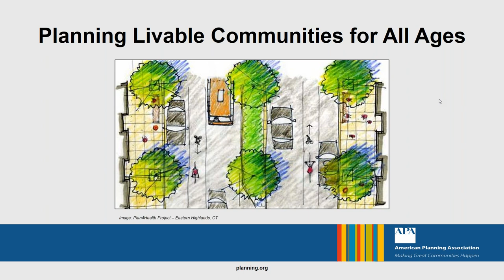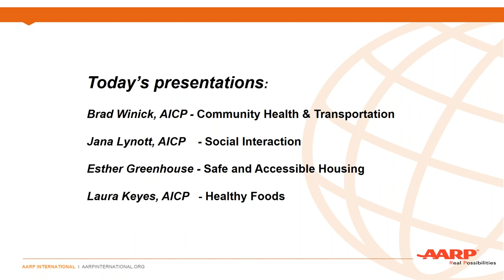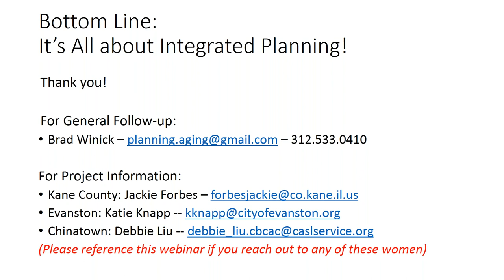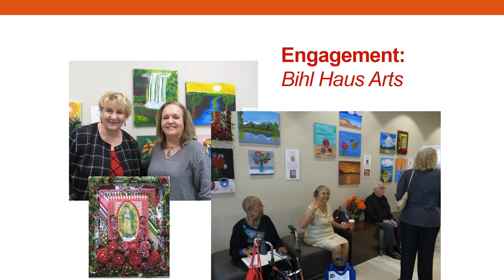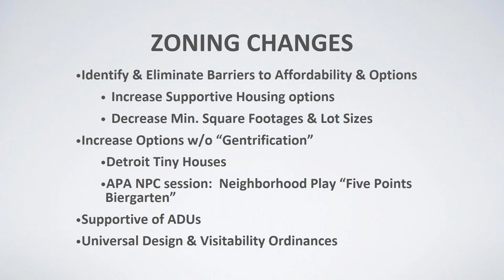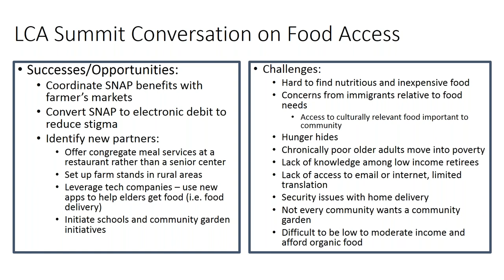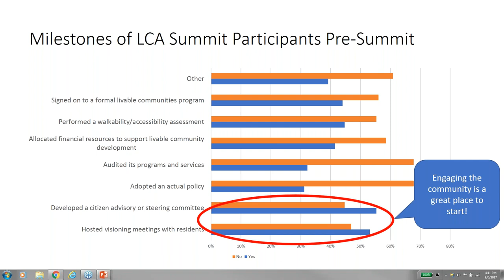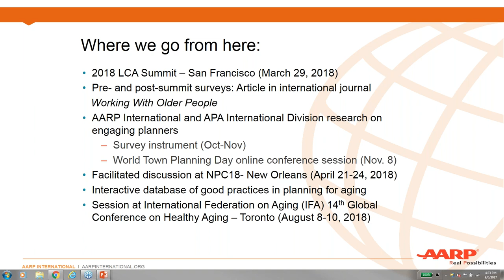Webinar: Planning Livable Communities for All Ages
Last spring, the American Planning Assocation and the American Society on Aging cohosted the Summit on Livable Communities: Planners and Aging Network Professionals Working Together to Plan Livable Communities for All Ages, which AARP sponsored. The opportunity to unite the two professions led to a robust discussion —
 and to the recognition of a shared vision for healthy, livable places.

This webinar continues the conversation, bringing together expert presenters to share resources and report on the summit's findings. The webinar opens with an introduction to aging in community and a review of the summit. Presenters discuss four key topics related to aging in community: community health and transportation; social interaction; safe and accessible housing; and healthy foods. The final 30 minutes of the webinar offer up a facilitated discussion between presenters and attendees.